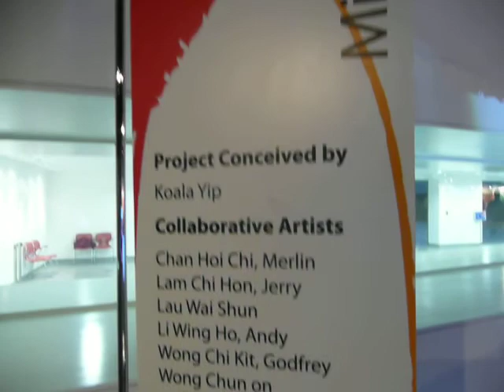Miream at PlayfulMedia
Project description:

Miream is an excursion of artistic and technological collaborations crystallized in form of an installation.  The title is an amalgamation of two words: Mirror and Scream.

This work is an inventive attempt to create a magical transformation from 2D image to 3D installation. The core of the installation is a vertical grid which holds drips of hanging metal ball chains with different lengths. A mirror is installed below the hanging metal ball chains. By applying reversal effect being viewed from the mirror, the result is a 3-dimensional interpretation of the acclaimed painting The Scream (1893) by Norwegians expressionist artist, Edvard Munch. The Hanging metal ball chains can also generate trembling motions which intensifies an immersive experience for audience.

The creative process starts with studying the visual elements of the painting (twilight sky, bridge, scream head, etc.) and analyzes the images composition (curves, depth and perspectives) in relations to the anguish and fearful emotional expressions. With aids from precious computation, the painting was translated into 3D pixels then later replaced with 3mm metal balls. Lengths and placement of each metal ball chains were preciously calculated by computer. More than 2000 yards of metal chains were used to transform an image into this captivating 3D entity.

It is very intuitive and even meditative for all team members during the process of putting links and links of metal balls together in order to unveil the three-dimensional representation of both the visual landscape and inner emotions of this illustrious painting.